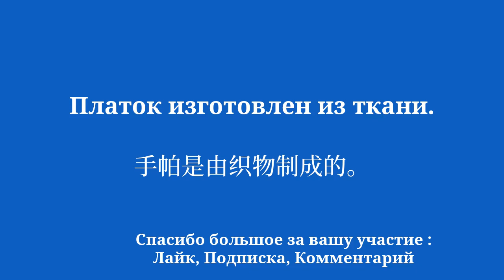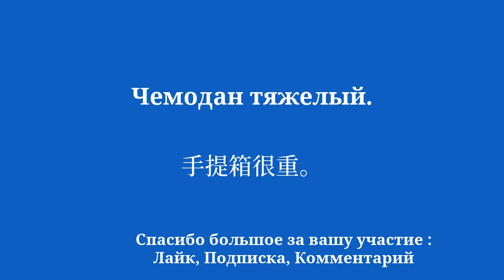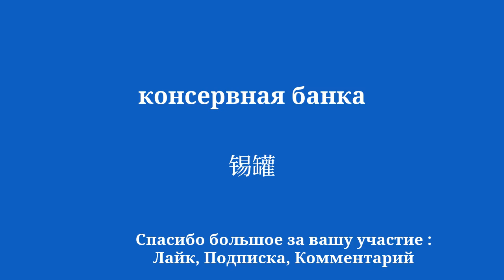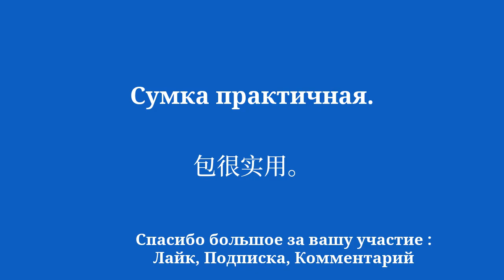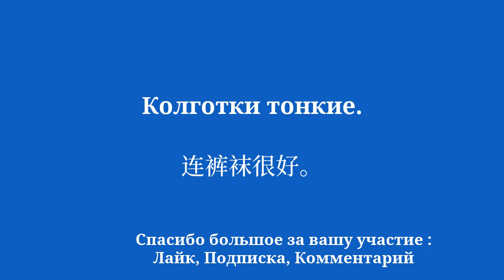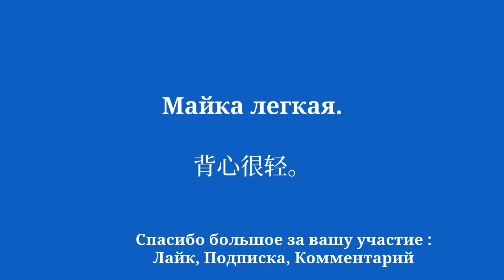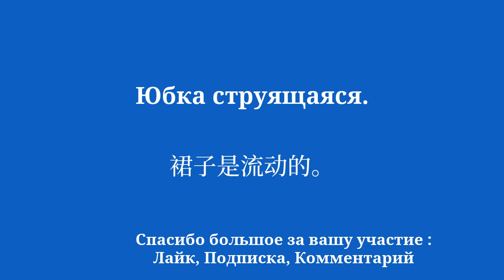Изучайте китайский язык на практике: предметы первой необходимости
Добро пожаловать на мой канал YouTube, посвященный изучению китайского языка для начинающих! В этой серии видеороликов я познакомлю вас с простыми фразами, которые помогут вам научиться легко и быстро. Хотите ли вы поехать за границу, пообщаться с носителями английского языка или просто улучшить свой уровень владения китайским языком, эти фразы позволят вам постепенно развивать свой словарный запас и грамматику. Благодаря моим четким объяснениям и моим практическим примерам вы научитесь использовать предложения в реальном контексте и легко их запоминать.